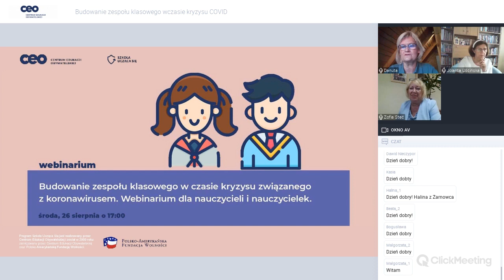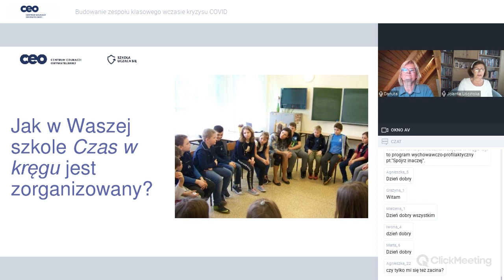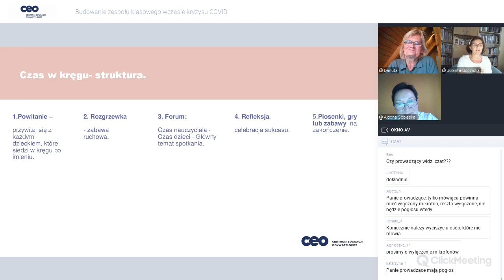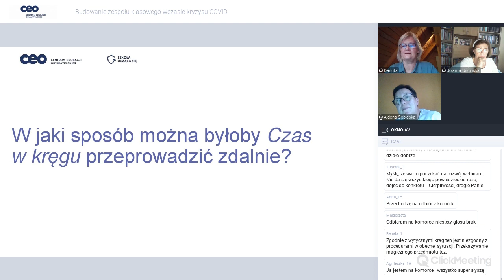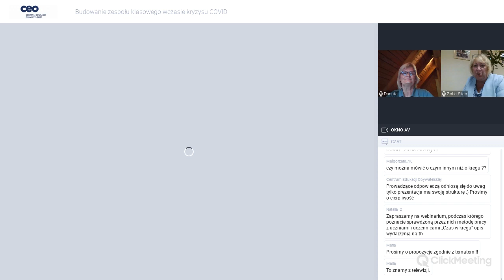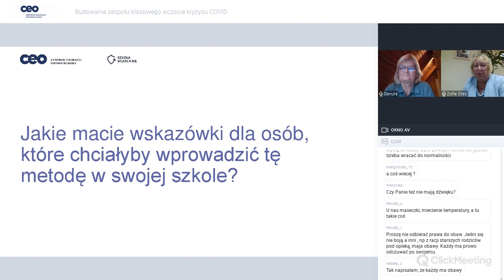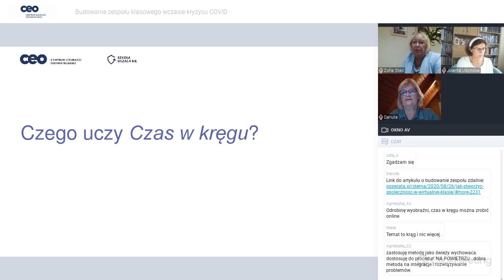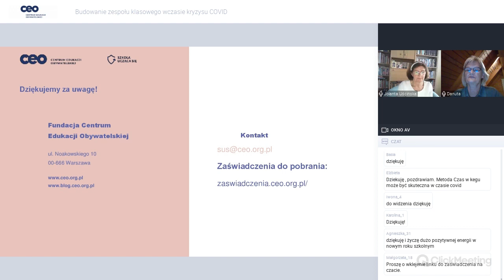Budowanie zespołu klasowego w czasie kryzysu COVID